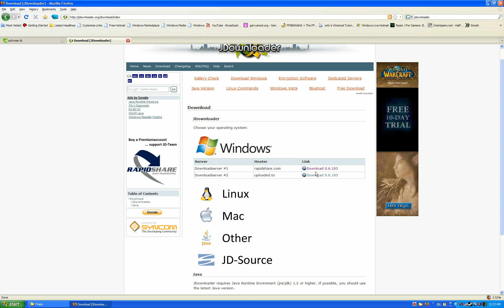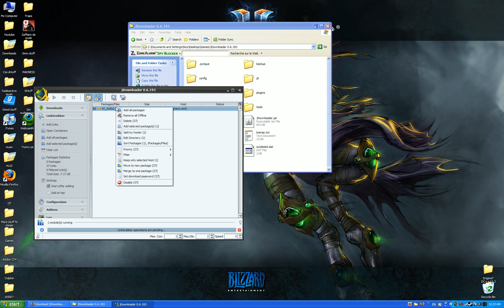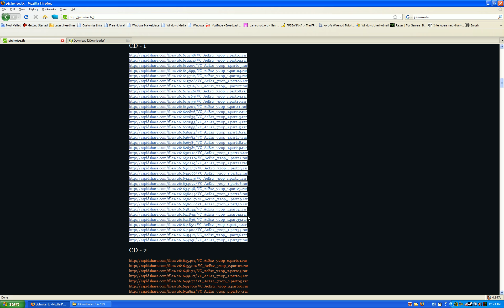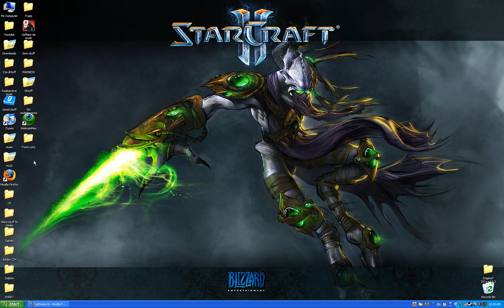How to download a shitload of rapidshare links at once!